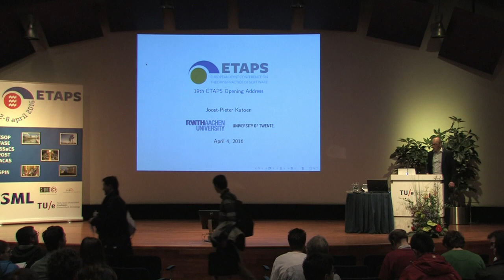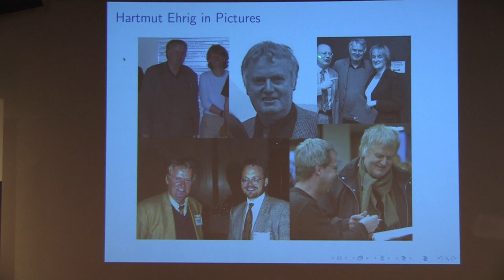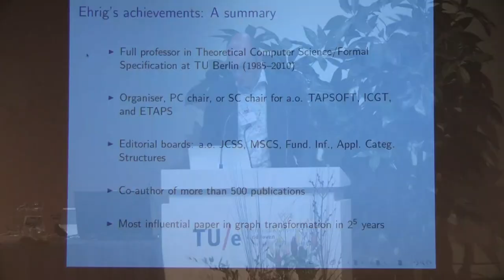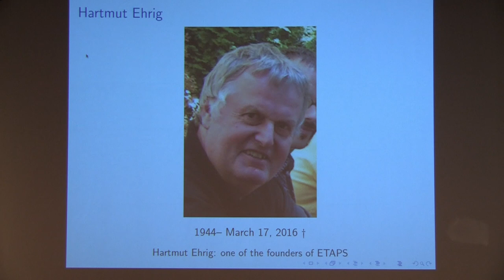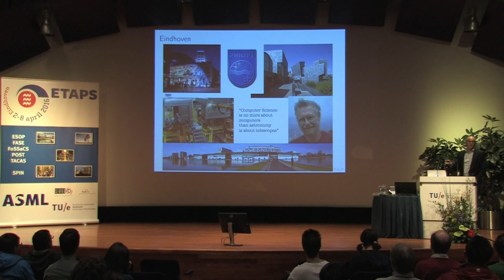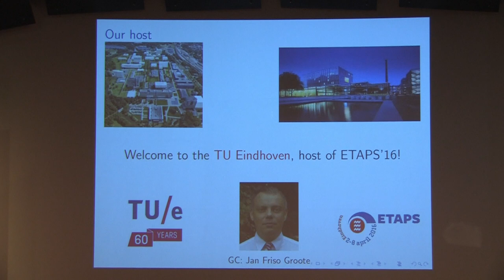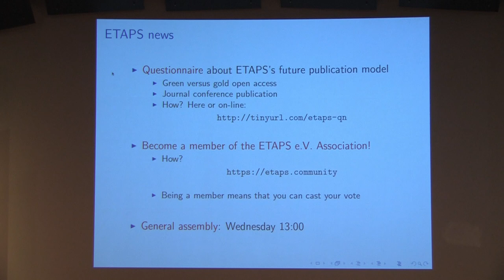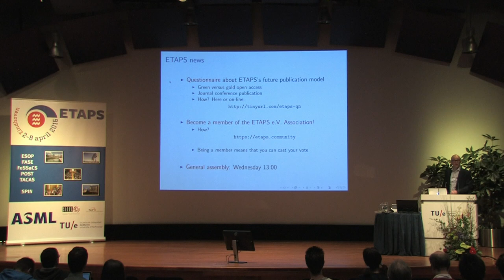Opening ETAPS 2016 Eindhoven - Joost-Pieter Katoen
Opening speech of the 19th European Joint Conferences on Theory and Practice of Software (ETAPS 2016), 4 April 2016, Eindhoven University of Technology, Eindhoven, The Netherlands.

Joost-Pieter Katoen (RWTH Aachen University, Germany)